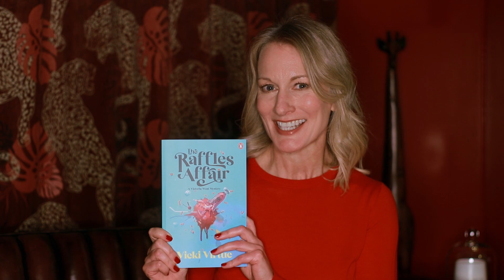Singapore Sling cover design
Vicki Virtue explains why the iconic Singapore Sling features on the cover of The Raffles Affair.